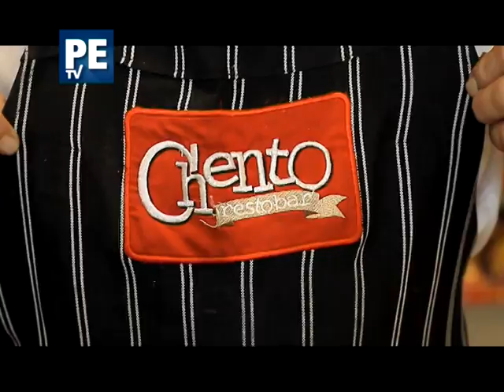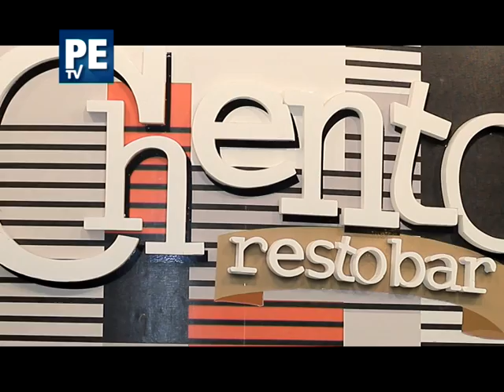Permitido Estacionar TV - CHENTO, Resto Bar nos presenta su Renovada Propuesta en Yerba Buena